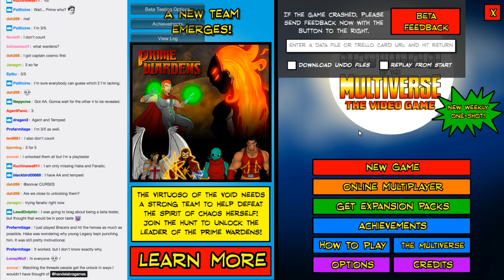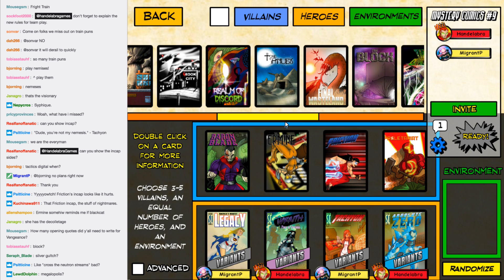SentinelsLive #96 - Vengeance Preview! (Baron Blade, Ermine, Friction, Proletariat) and La Capitán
Game 1 (8:27) First look at Vengeance expansion featuring Villain Team Mode: Baron Blade, Ermine, Friction and Proletariat vs Young Legacy, Freedom Six The Wraith, Team Leader Tachyon and Freedom Six Absolute Zero at The Final Wasteland.

Game 2 (1:09:20) La Capitán vs Prime Wardens Fanatic, Unity, Sky-Scraper, and Chrono-Ranger at The Block.